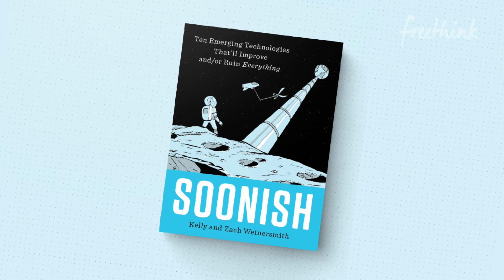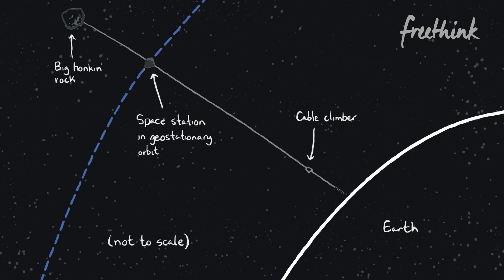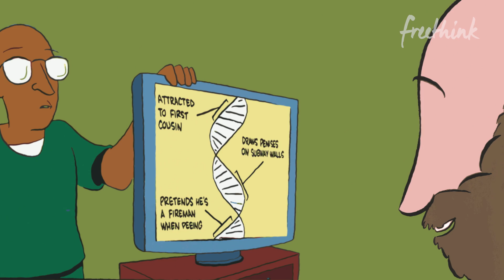Why we always get the future wrong, with Kelly and Zach Weinersmith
Zach Weinersmith, creator of the Saturday Morning Breakfast Cereal webcomic and Kelly Weinersmith, professor and scientist, explain how to think about the future - a focus of their book "Soonish."

The New York Times best-selling book "Soonish: Ten Emerging Technologies That'll Improve and/or Ruin Everything" has been praised for its exciting and nuanced looks at ten technologies that could change the world dramatically. In this interview, they explain their approach, what makes certain technologies succeed while others stay dormant, and more.

What technologies do you think will change the world in the years to come?

Join our facebook group for people thinking differently and making a difference